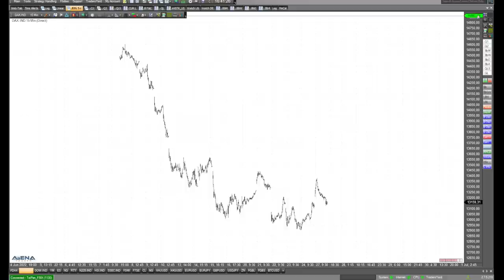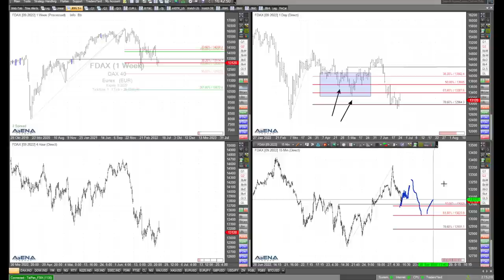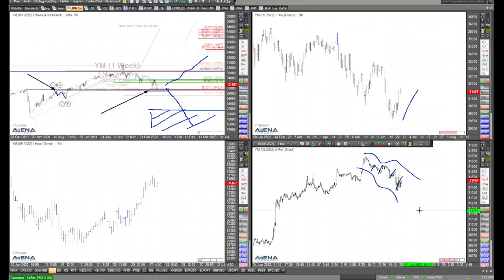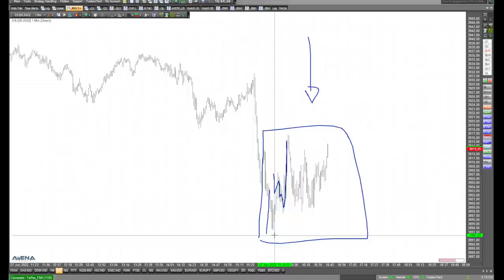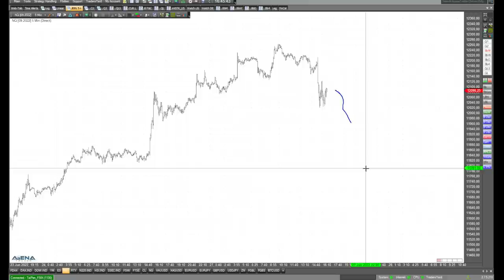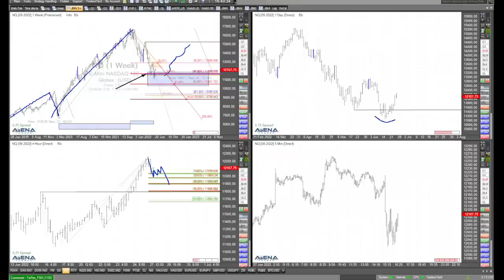Was sagt uns der aktuelle Rücksetzer im Dax? Rüdiger Born direkt am Chart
Wer auf den heutigen Tag blickt, sieht den Rücksetzer im Dax. Ich schaue mir mögliche Szenarien im Video in der Chartanalyse genauer an.